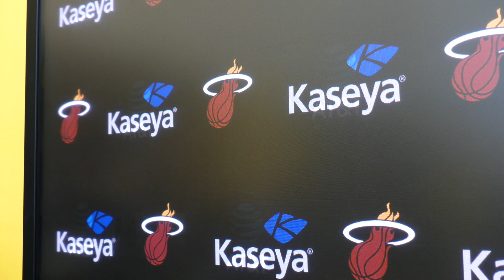Tyler Herro Talks Miami Heat Road Trip, Facing Steph Curry and Warriors, Kevin Love's Potty Mouth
Tyler Herro speaks after practice before Heat head out on west coast road trip